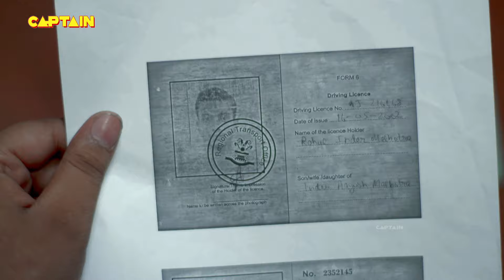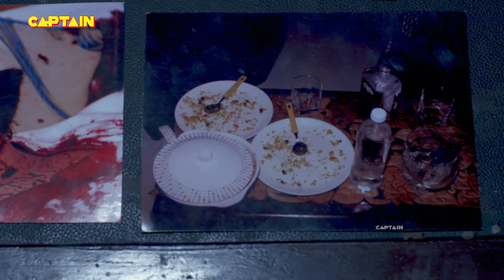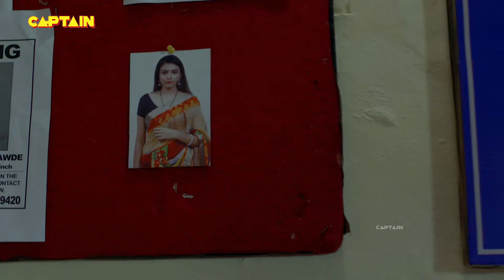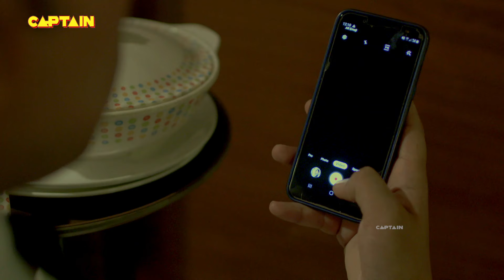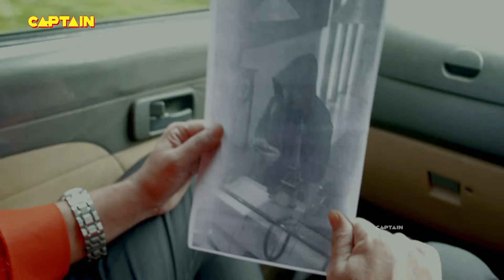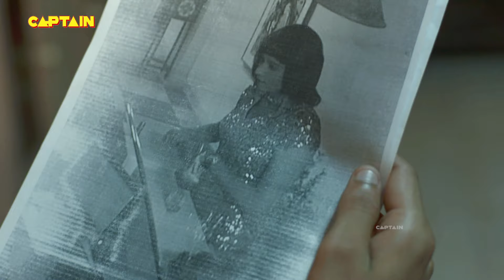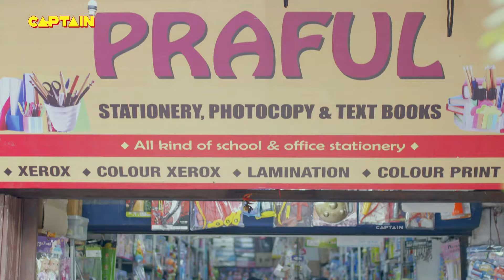सत्य घटना || नई कहानी || New Season Full Episode TV Serial || EP 53 || A True Story || C.P सतर्क